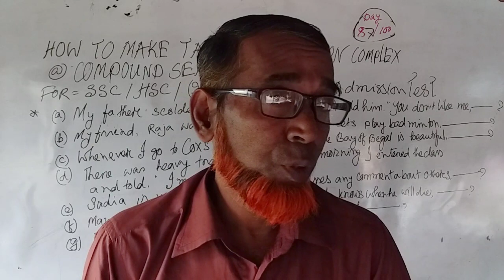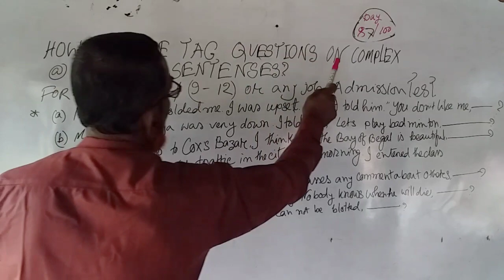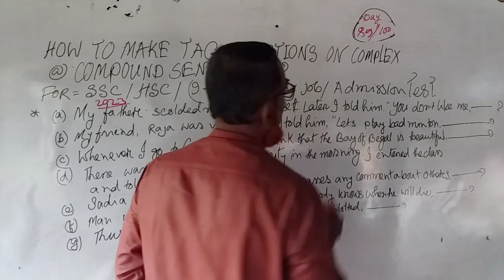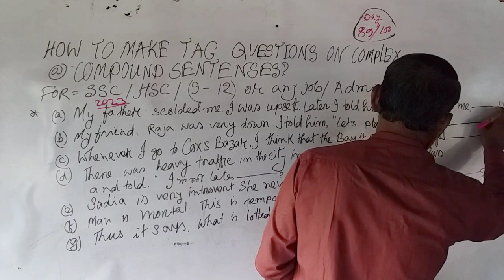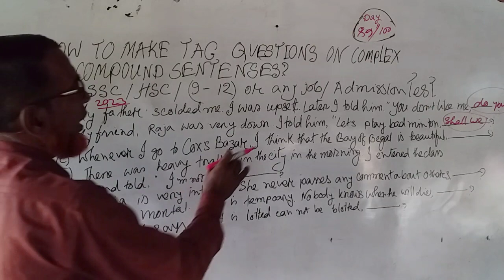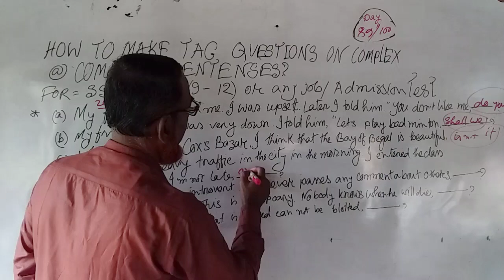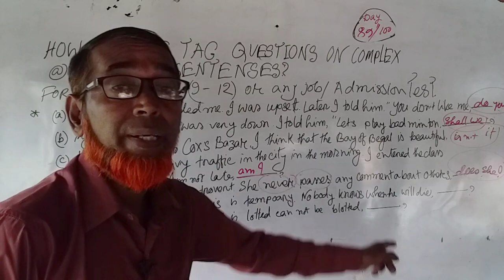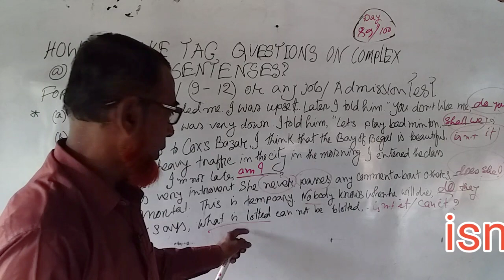HowTo Make Tag Questions In E. G||.@masterhouse24.শিখeasily.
Hi my dear lovely guys, Do you want to learn how to make tag question in  english  grammar or how to learn tag question on complex and compound sentences with examples from this viduo? এ ভিডিও তে আলোচনা করা হয়েছে কিভাবে tag question add করব  in a sentence যেটা passage  আকারে or complex and compound sentence with examples সহ তুলে ধরা হয়েছে যা আমাদের ছাএছাএী নিকট অনেক ভয় কাজ করে । তাই ভিডিওটা দেখলে  তাদের সকল  exams খুব ভালো করতে পারবে। ভিডিও টা দেখে ভালো লাগলে লাইক শেয়ার ও কমেনস করতে ভুল বে না। আর কি বিষয় ভিডিও দেখতে চাও তাড়াতাড়ি কমেন্স করে জানিয়ে দাও।
Quries Question /Searchable key✍️
How to make tag question
Tag Question Bangla Tutorial 202
How to Make Tag Questions? Ask Questions in English
Learn English with Examples
Tag Question
tag question করার সহজ নিয়ম | SSC |Class 9-10
Tag Question Bangla Tutorial
Tag Question For SSC
সহজ পদ্ধতিতে  Shortcut Technique
Tag questions-Easy and best technique  Bangla tutorial
Tag question SSC
Tag Question Rules
Tag Questions
How to make tag question on complex
Question Tag Sentence
How to Make Question
Tag Sentence
Questions Tags in english
Question Tag of Complex and Compound Sentence |সহজে শিখি
Tag Question : Complex sentence
Question
Complex and Compound Sentenc
Tag Question on Complex Sentence করার সহজ নিয়ম
How to make tag question of Complex and Compound Sentence | Bangla Tutorial 2024
কিভাবে Compound এবং Complex Sentence এর Tag Question করবে?
Tag Question 7
|Complex Sentence এর Tag Question
Tag question exercise
Tag question examples
Rules of Question Tags for SSC
Rules of Tag Question
Rules of tag questions for SSC
Tag question করার সহজ নিয়ম
Tag question rules
How to form Question Tag
Question Tags - English Grammar Rules
Rules for using question tags in English
rules for question tag along with exercise - SSC
Add an appropriate question tag
How  to learn tag question in grammar for ssc
Tag question rules
a tag question example
How  to learn tag question
How  to learn question tag easily
How  to teach question tags
How  to teach tag questions in english
How  to teach question tags in english
How  to answer tag questions grammar
ssc tag questions
How  to teach question tag easily

Tag ✍️
HowToLearn QuestionTagEasily
AddAnAppropriate QuestionTag
RulesFORUsing QuestionTags InEnglish
HowToForm QuestionTag
Tag QuestionExercisesFOR 9
TagQuestions করারসহজনিয়ম
HowToMakeTag Question Of Complex And Compound Sentences
Hi my dear lovely guys, you can also visit our media links to get new information by joining 👎

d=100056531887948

1👎Gap filling super tricks with clues.
জানতে চাইলে এখনই watch quickly 👌

2✍️Changing sentence in english grammar so easily by watching the mentioned topice. জানতে চাইলে এখনই click fast 🤔

3✍️Gap Filling super tricks without clues in english grammar. জানতে চাইলে এখনই  watch quickly and apply in practical life এ💚

Thank you so much. সাথে থাকার জন্য অসংখ্য ধন্যবাদ । নিয়মিত ভিডিও পেতে চাইলে কি করা উচিত? ♥️💚♥️💚🖐️